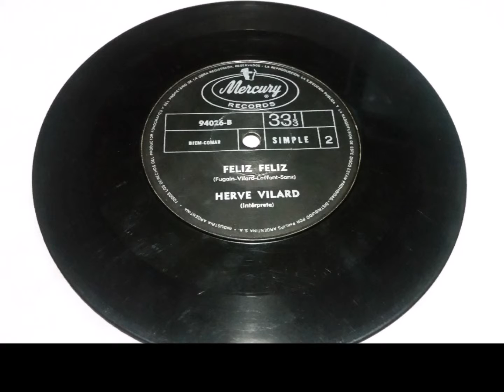CLASICAS DEL AMOR 1228 HERVE VILARD - JOLIE OU PAS JOLIE FELIZ FELIZ